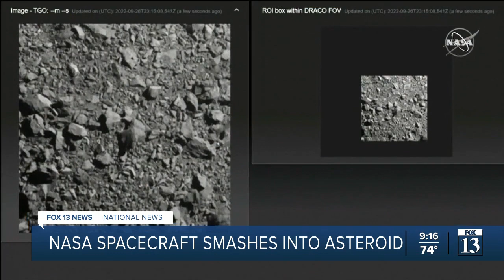NASA DART craft successfully hits asteroid, could help defend Earth against future impact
NASA has successfully and intentionally crashed its Double Asteroid Redirection Test (DART) spacecraft into an asteroid. We spoke with Patrick Wiggins, NASA's ambassador to Utah.